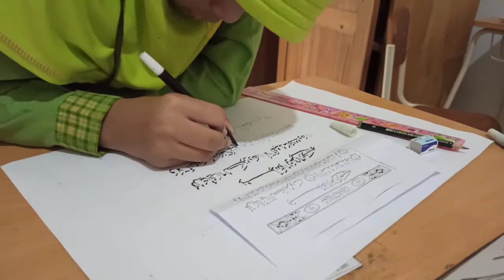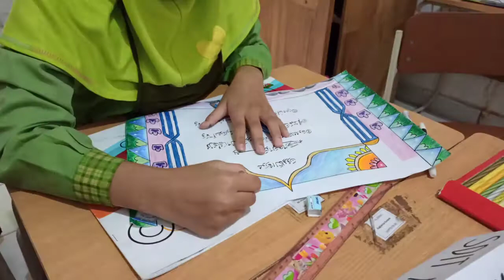Adzra Hannin Dzakiyyah_Kaligrafi Putri_SDIT Al-Kamil_Tapos